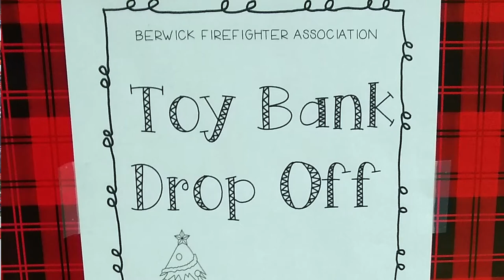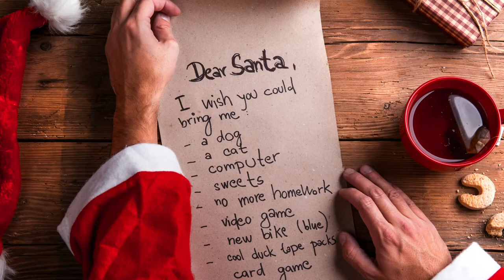Berwick Firefighters' Association Annual Toy Bank PSA 2020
Once again the Berwick Firefighters are collecting toys for Berwick families in need.  Listen to Dylan Leary as he explains how the program will work this year.